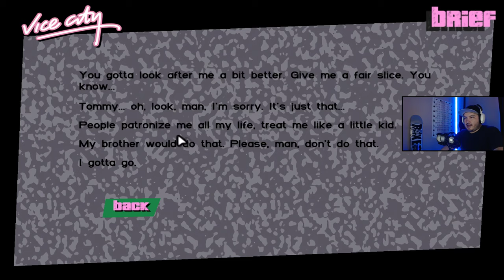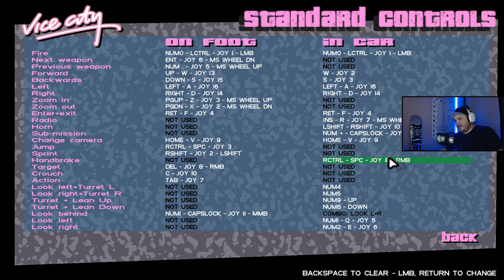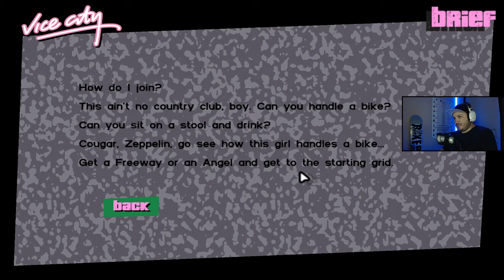The Mall Heist || Grand Theft Auto: Vice City || Part 3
Grand Theft Auto: Vice City Live Stream VOD Part 3